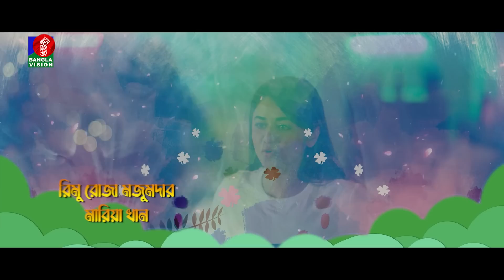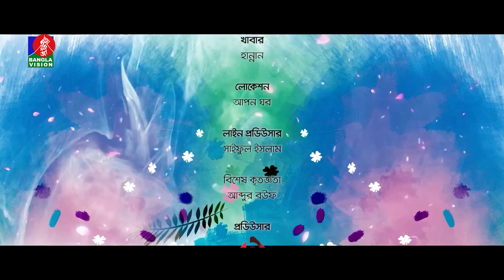Queen Palace | Ep 12 | Marzuk Russell | Faria Shahrin | Pavel | B.U. Shuvo | Bangla New Natok 2023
Drama : Queen Palace | কুইন প্যালেস
Writer : Yousuf Ali Khokon
Director : B.U. Shuvo
Camera : Sharif Rana, G.A. Swapon, Asaduzzaman Asad & SK Sumon

Banglavision TV Official Address:
Dhaka-1205, Bangladesh.